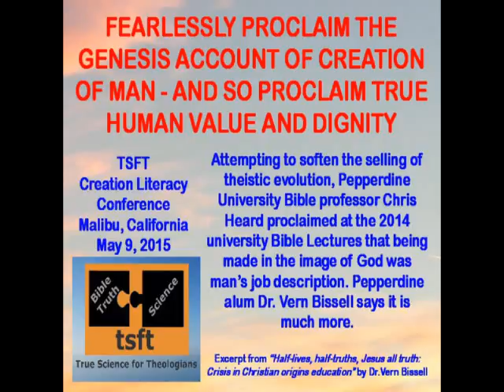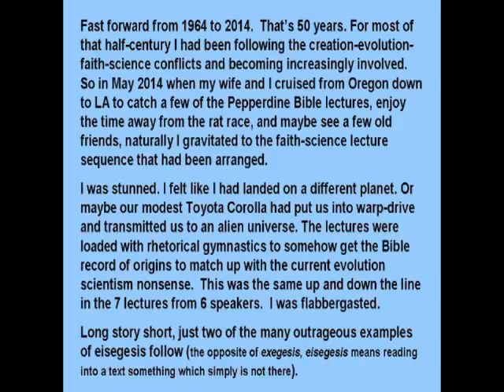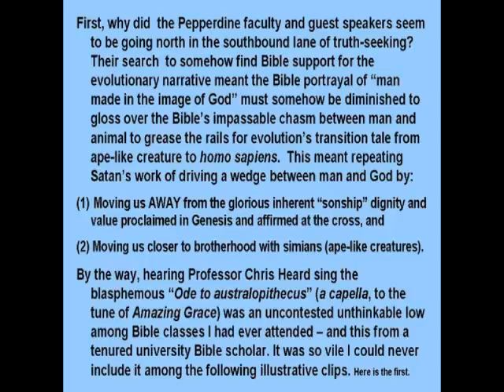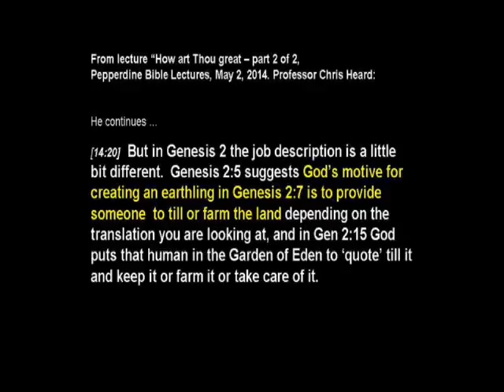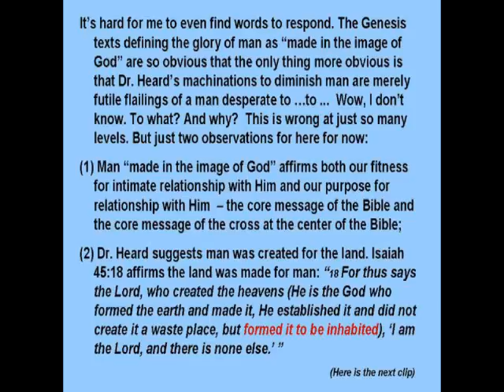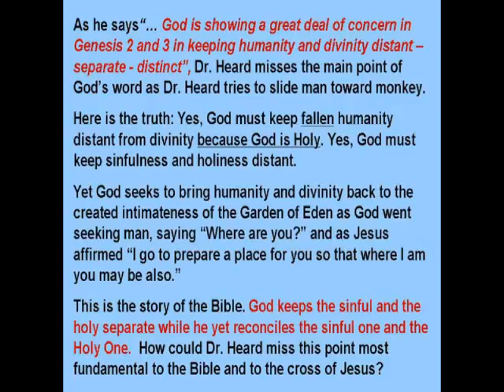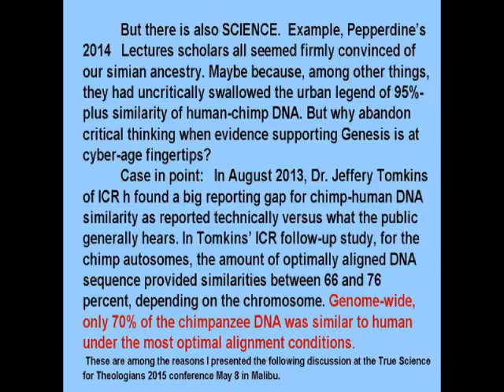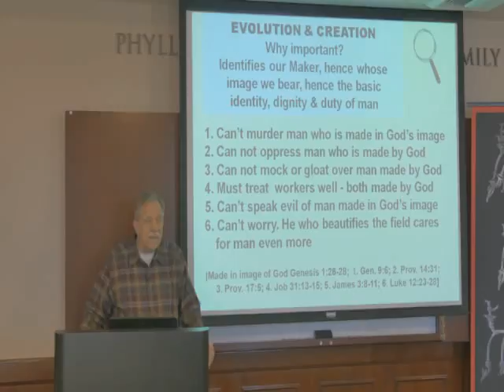PROCAIM GENESIS CREATION, PROCLAIM HUMAN DIGNITYAND VALUE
A Pepperdine University Bible professor in 2014 proclaimed "made in the image of God" is not an attribute of mankind, but rather a "job description."  A PhD Pepperdine 1967 alum rebuts, affirming that "made in the image of God" is more - much more.